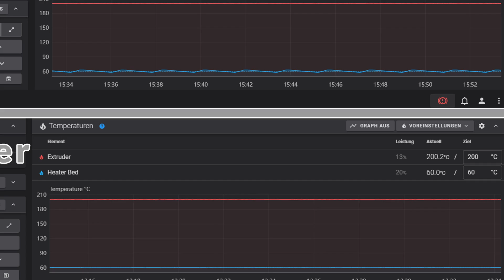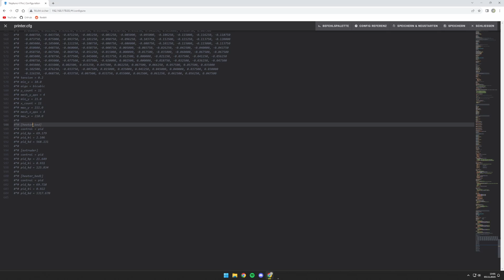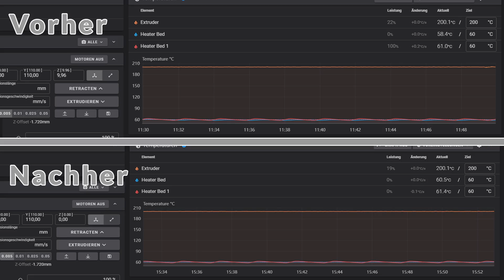PID-Tuning mit Klipper leicht gemacht | 3D-Drucker Tutorial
In diesem Video zeige ich am Beispiel des Elegoo Neptune 4 Pro, wie man bei Klipper Druckern ein PID-Tuning durchführt, um eine gleichmäßigere Temperatur der Heizelemente zu erreichen.

Befehle:
- "PID_CALIBRATE HEATER=heater_bed TARGET=60"
- "PID_CALIBRATE HEATER=extruder TARGET=200"
- "PID_CALIBRATE HEATER=heater_bed1 TARGET=60"

Inhalt:
00:00 Einleitung
00:35 Vorbereitung
01:09 Kalibrierung
02:41 Fazit